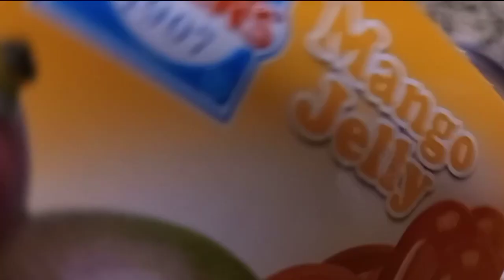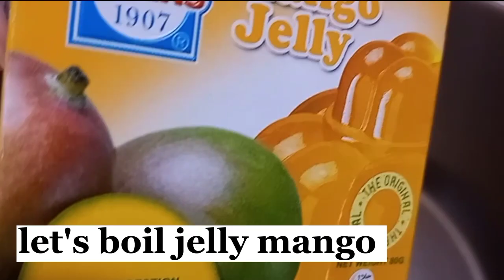Jelly Mango and Sago | Veronica G.Vlog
Hello mga guys it's another dessert so yummy lalo na subrang init ngayon..kaya tara mag sago tayo!🤤